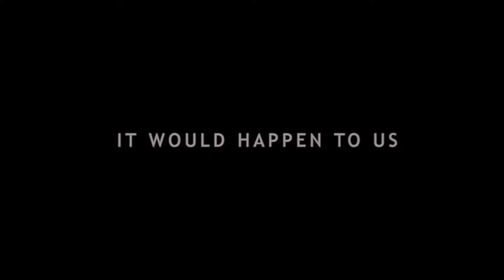THE UNTHINKABLE Trailer (2021) Christoffer Nordenrot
THE UNTHINKABLE Trailer (2021) Christoffer Nordenrot, Lisa Henni, Action, Romance, Sci Fi

🟡 The Unthinkable Movie: Sweden faces a mysterious attack while Alex tries to reunite with his youth love, Anna.

Director:
Victor Danell
Writers:
Victor Danell, Christoffer Nordenrot
Stars:
Christoffer Nordenrot, Lisa Henni, Jesper Barkselius